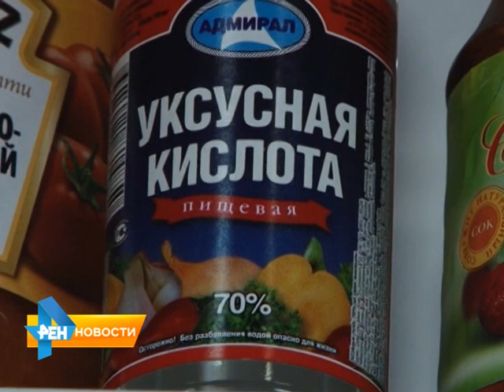Уксус приравняют к наркотическому веществу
Сотрудники госнароконтроля готовят поправки в действующий закон. По словам специалистов, в некоторых случаях для изготовления синтетических наркотиков используется 70-процентная уксусная кислота, а также ацетон и толуол. Материал вышел в эфир 6 марта 2015 года.